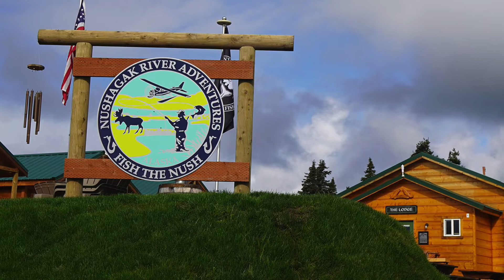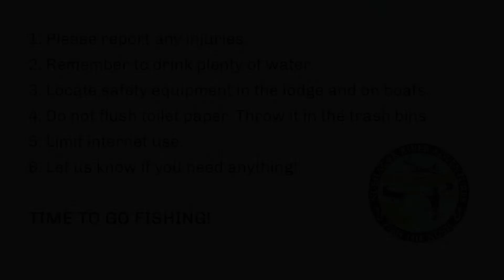NRAL 2022 Orientation V3